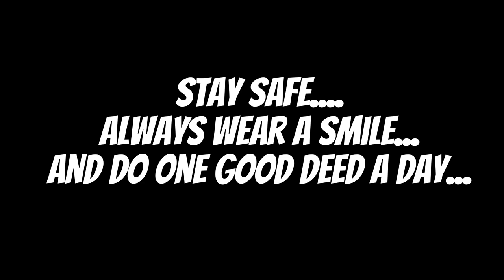What The Flock Tv Channel Trailer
A channel for all the black sheep out there.
Some channels think they're the best but there you'll just effortlessly regress...
We never demand anything nor do we label ourselves but we believe in the right to constantly change our minds depending on the information we and others have gathered.
I'll let you into a secret I know nothing and so do the rest of the content creators but together that nothing is something.